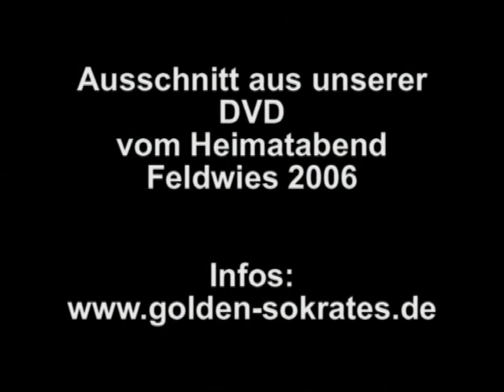Gaufest Feldwies "Maxglaner Tanz"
Chiemgau Alpenverband, Gautrachtenfest 2006